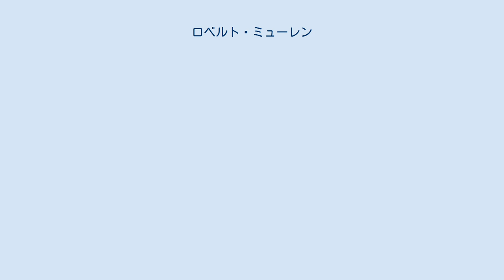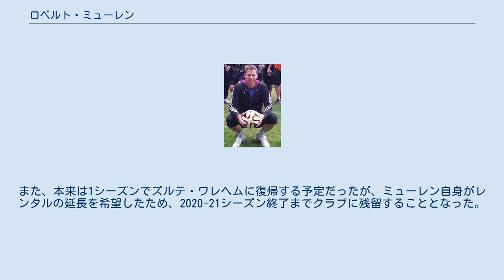ロベルト・ミューレン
ロベルト・ミューレン（Robert Mühren、1989年5月18日 - ）は、オランダ・プルメレント出身のサッカー選手。
FCフォレンダム所属。
ポジションはFW。
 アヤックスの下部組織出身。
しかし、アヤックスではプロデビューできず、2011年にクラブを退団し、FCフォレンダムに加入した。
フォレンダムでの3シーズン目、エールステ・ディヴィジの舞台で34試合25得点を記録し、オランダ国内外の注目を集める選手となった。
 2014年8月28日、AZアルクマールに3年契約で移籍した。
しかし、AZではフォレンダム時代ほどの輝きを放てず、3シーズン後に契約満了でクラブを退団し、ベルギーのSVズルテ・ワレヘムにフリーで移籍した。
 2019年7月5日、エールステ・ディヴィジのSCカンブールに1シーズンの契約でレンタルされた。
カンブールではフォレンダム時代の活躍を披露し、29試合で26ゴールを挙げ、クラブの1位フィニッシュに大きく貢献した。
また、本来は1シーズンでズルテ・ワレヘムに復帰する予定だったが、ミューレン自身がレンタルの延長を希望したため、2020-21シーズン終了までクラブに残留することとなった。
 元サッカー選手のアーノルド・ミューレン、ヘリー・ミューレンの甥にあたる。